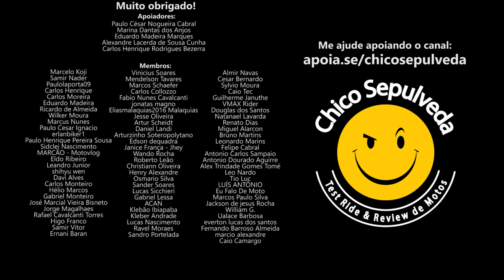Yamaha XT660Z Ténéré ainda vale a pena?